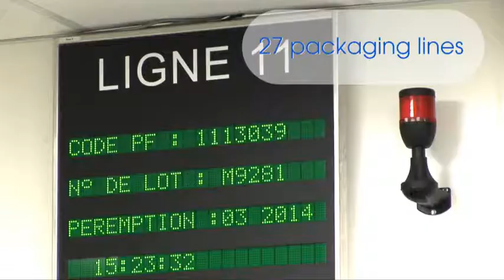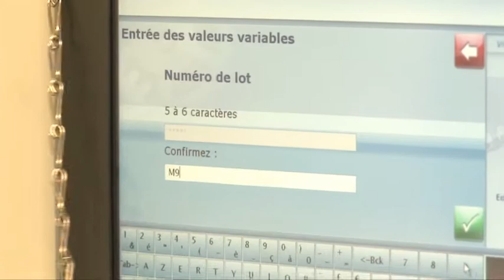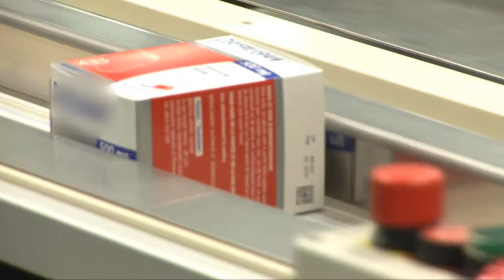Zetes Datamatrix Coding Project at Bristol-Myers Squibb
Datamatrix coding of extreme volumes (up to 400 packages/minute) by machines tailored to the pharmaceutical giant's needs/industry requirements, and combining various functionalities.